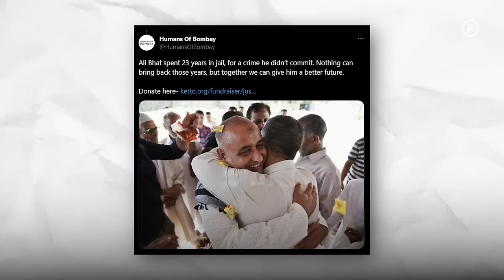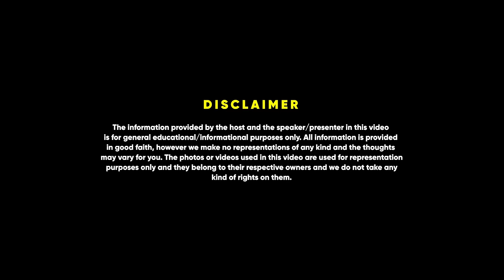Karishma Mehta Opens Up On Privilege, Humans Of Bombay Journey & More | FO 103 Raj Shamani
In this Podcast, Raj is in conversation with Karishma Mehta, the founder and CEO of Humans of Bombay (HOB), as she takes us on a captivating journey through her life and the stories that have touched millions worldwide.
In this exclusive YouTube podcast, Karishma opens up about her remarkable interview experiences with prominent figures such as Prime Minister Narendra Modi and business tycoon Ratan Tata, shedding light on the behind-the-scenes moments that have shaped HOB into the iconic platform it is today.
We dive deep into the heart of HOB, exploring its unique revenue model while staying true to its core purpose of sharing human stories that unite us all. Get ready for some personal revelations as Karishma delves into her own life, discussing her journey, including her marriage, relationships, and the weight of being labelled as privileged.

00:00 - Intro
2:09 -  Background of Karishma Mehta
6:30 - How did Karishma Mehta start her career
9:16 - Humans Of New York
10:32 - First Humans Of Bombay Shoot
12:35 - Stories that shook Karishma Mehta
14:40 - Speciality of the Bombay City
17:10 - Business model for HOB
22:14 - 3 Mistakes she has made
26:12 - Her interest in History & Politics
34:50 - Her experience at Parliament & interviewing PM Modi
42:10 - Her experience Interviewing Ratan Tata
46:32 - Her interest in Cricket
50:47 - Kairshma Mehta’s personal life & being privileged
54:50 - Karishma Mehta on marriage & love
1:01:20 - Karishma Mehta opens up about her past relationships
1:04:15 - What’s next for Karishma Mehta
 1:06:37 - Conclusion